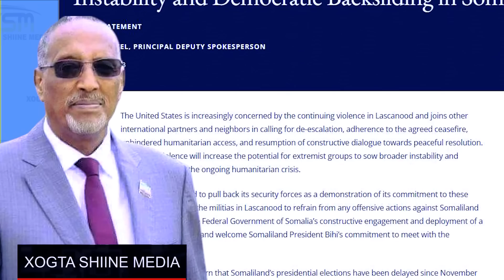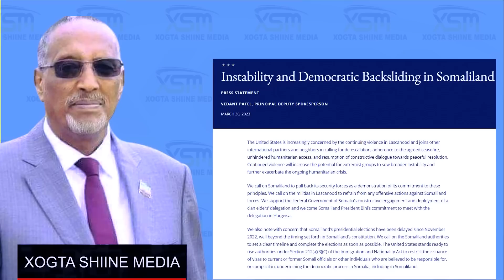XOGTA Dagaal Culus oo Laascaanod Ka Socda iyo Go'aanka Maraykanka Kusoo Rogey Muuse Biixi